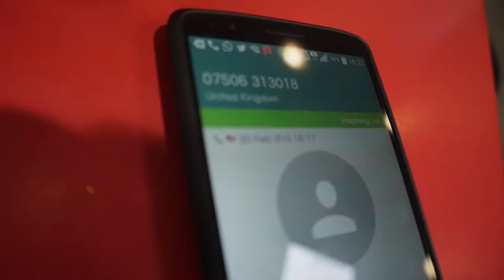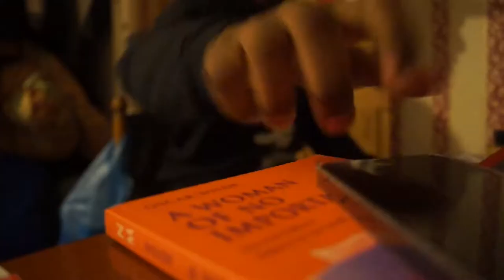Trials and Tribulations of The Dope Game - Official Trailer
JCD Productions presents Trials and Tribulations of The Dope Game trailer.